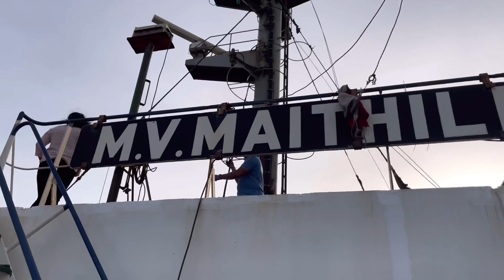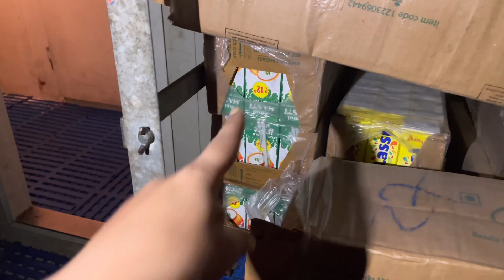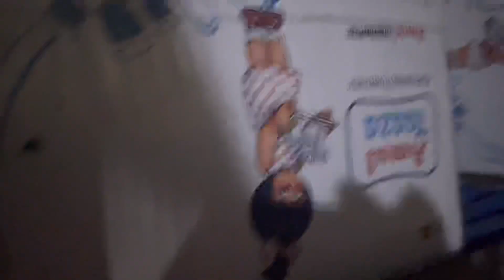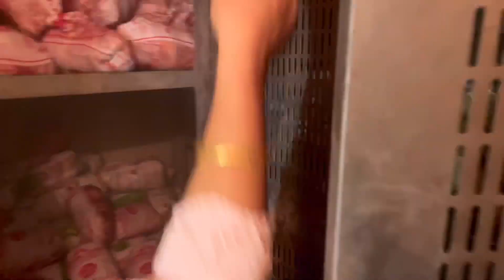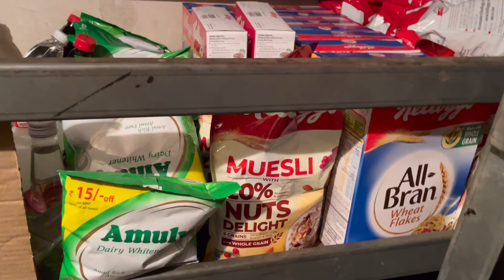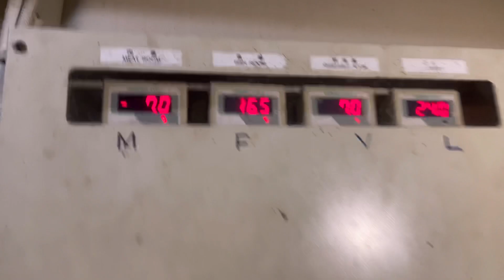पप्पा ना Ship वर भेट!!🚢 मरीन लाईफ । Kandla Port